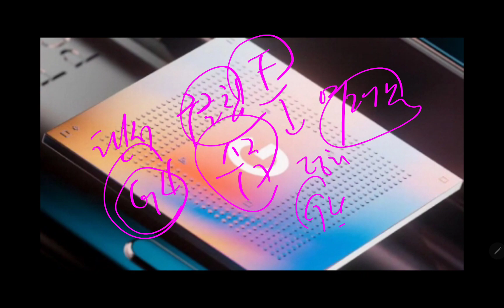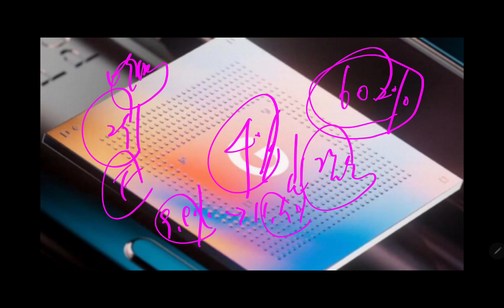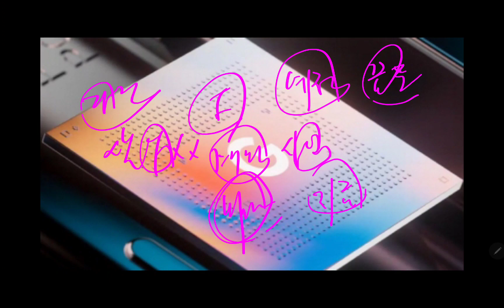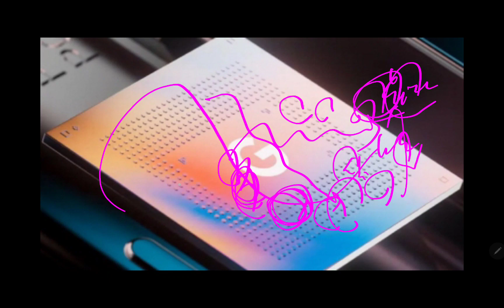삼성전자 또 한번 해냈습니다!! 역시 삼성전자 대단합니다!!